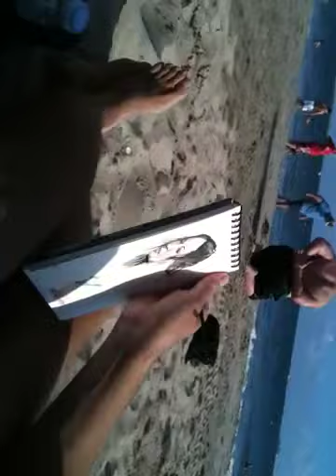Лена на brighton beach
Выходной на пляже